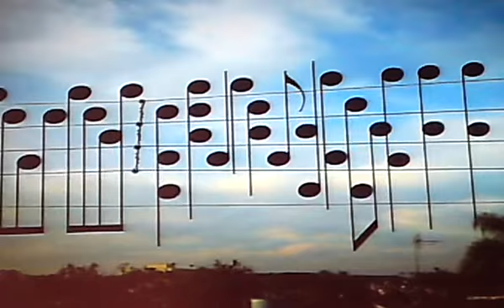Birds on The Wires @ TEDxSP 2009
TEDxSP - 14/11/2009